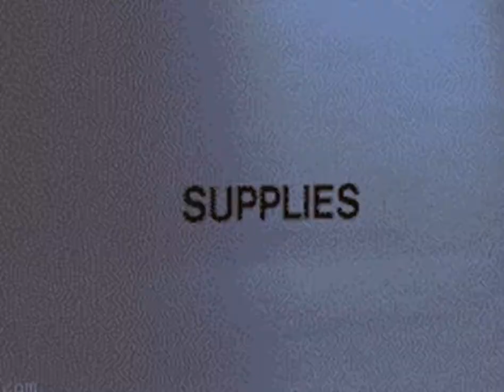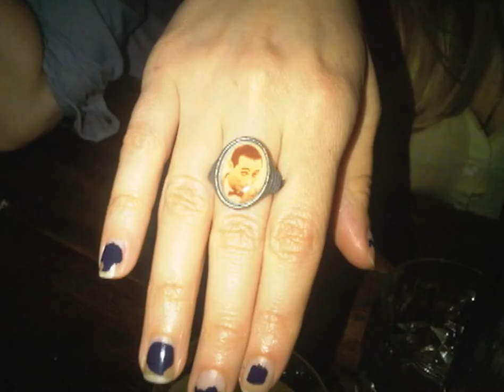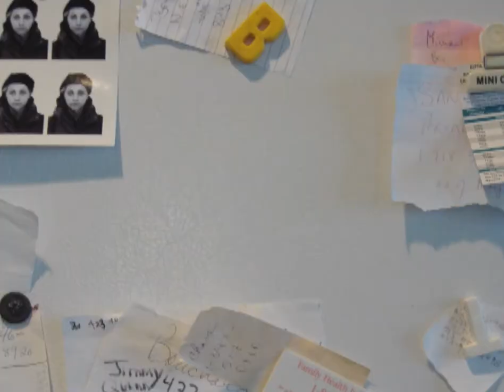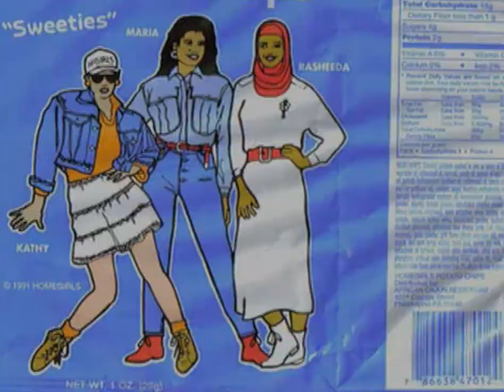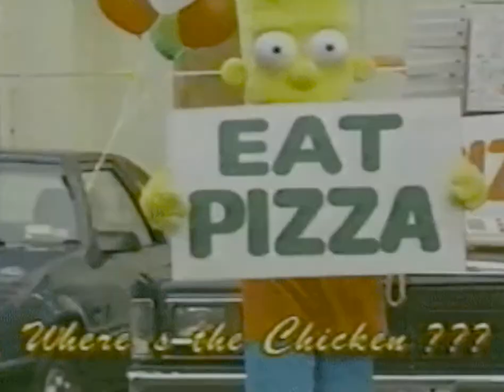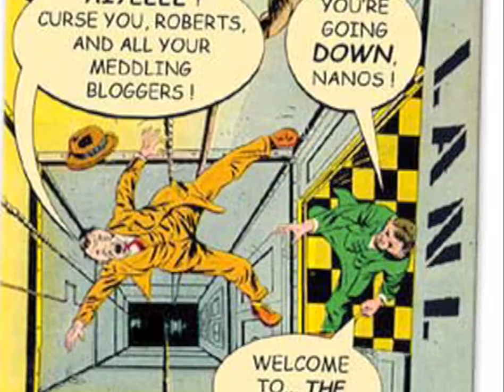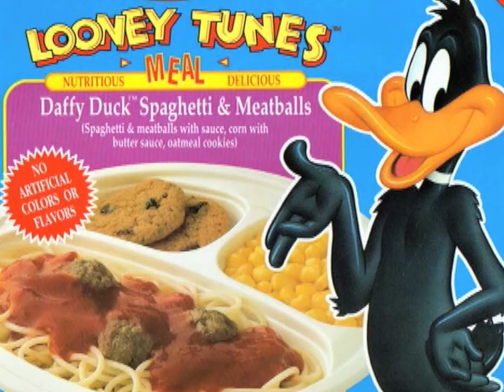Semiotics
The world, no longer in focus, has succumb to a blur of movement amidst the obscurity of media images and sequence of endless distractions and schizophrenic moments. In the space of post-history, all grand narratives dissipate as technological dependency diminishes the tangibility of our experiences. Our collective consciousness has been reduced to a scattered daze as the state of the spectacle empties and nullifies every real identity. In its place, the media offers semiotically encoded avenues for ideology and identity construction. Ideologically encoded through the use of semiotics, advertisements posit meaning through the relational system of signs.   There is no reality outside representation, but rather a socially constructed system of meaning. Subconsciously, we are structured by this repertoire of codes and grammar of meaning that dissects binary structures.